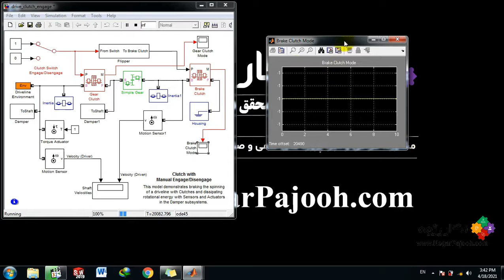Clutch with Manual Engage/Disengage – MATLAB